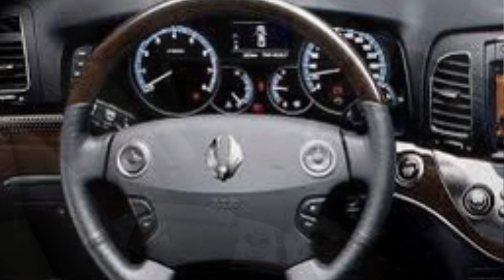Welcome hi today Ssang Yong Sherman History ok how Sherman same design Mercedes S -calass in first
Generation in Year 1996  bat nice lovely car you now luxury car is vs to Lexus gs and BMW m5 and Audi A6  I’d engine Mercedes E-class very nice big sell Sherman  by nice Fications very same Mercedes bat first generation continue to year 2011 ok bat tow generation to Sherman very nice fiction he have touch screen and Massage and big Size to big  first generation big sell is vs Cadillac and Lexus and BMW  bat bat last year Sherman in year 2019 bat continue sell 2021 bat very people like the Sherman  special Arabia Gulf on bat is Ssag Yong Sherman the legend no forget comment and likes good bye see soon next video